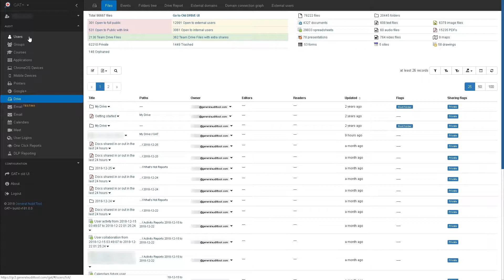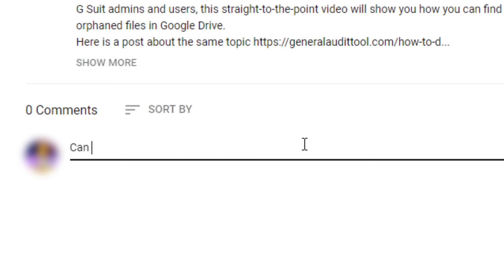GAT Unlock: How to Delegate Access to a Google Workspace User's Email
Delegate access to your users' emails.

The GAT family of tools provides a layered family of solutions to help Admins and Managers understand, protect and change what is on their entire Google Workspace domain.

These products build on each other, starting with GAT+ the base product, which provides domain-wide auditing of files, emails and much more using highly configurable filters, with output to screen and file. You can also carry out complete content searches of all user’s Google Drive, Gmail and Google Calendars.

Try GAT for 15 days with no compromise. Install from the Google Market Place from a Google Super Admin account, make sure is deployed for all the users.